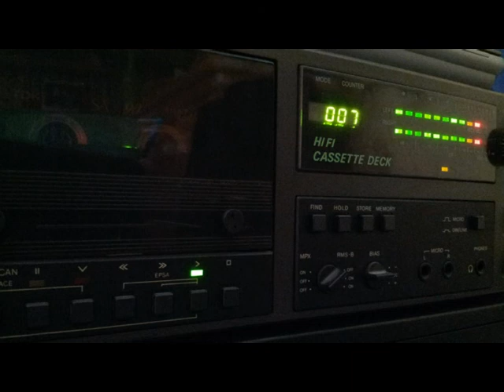[Tape 185] Sputnik Intensivstation 2000 - Ian Pooley [side A]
Hier wieder ein Sputnik - Mitschnitt der Intensivstation,
diesmal Ian Pooley an den Decks...